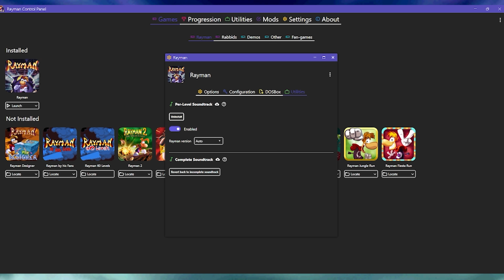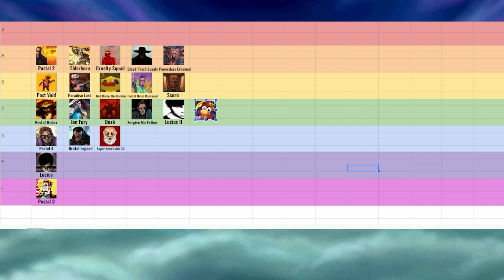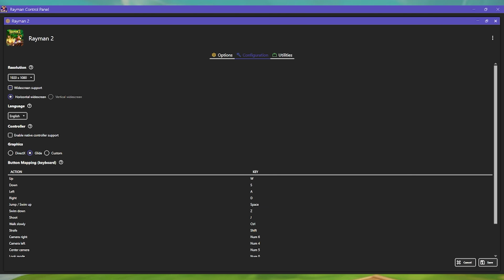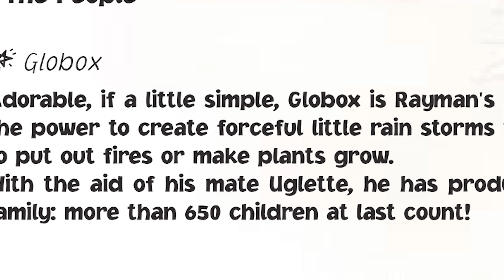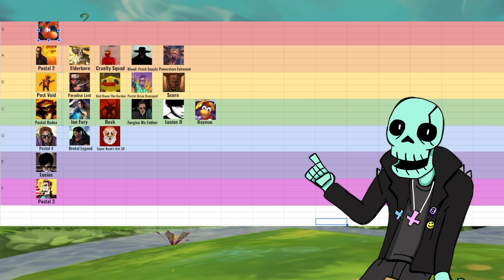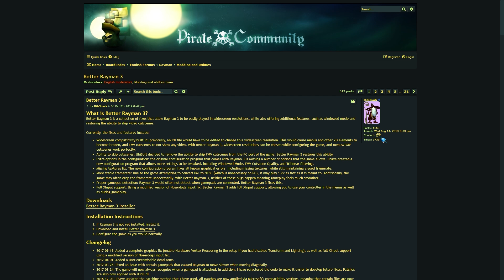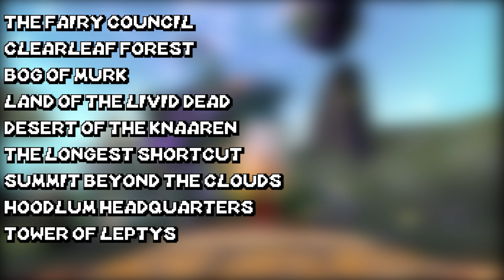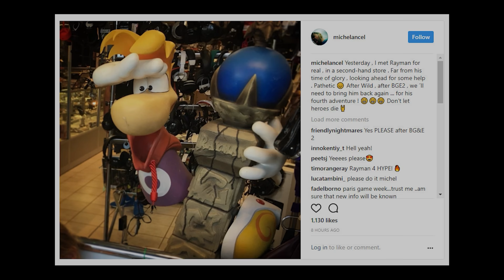Rayman: The Trilogy Retrospective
After several months of hard work, I finally bring to you all the Rayman Trilogy Retrospective. A video that walks through the limbless mans legacy from his bright, colorful, yet deceptively brutal beginning to his eventual fall into complete obscurity.

Timestamps
0:00 - Intro
02:06 - Rayman 1
36:10 - Rayman 2
1:09:12 - Rayman 3
1:39:32 - Outro/Rayman 4?